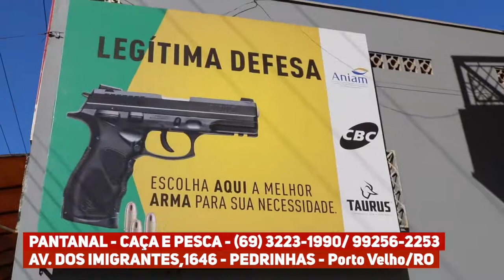Pantanal Caça e Pesca